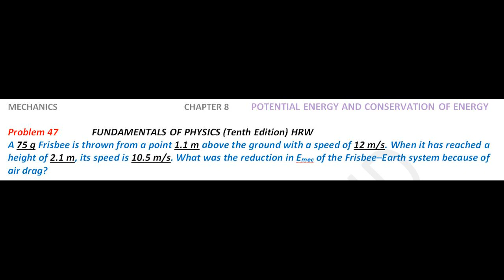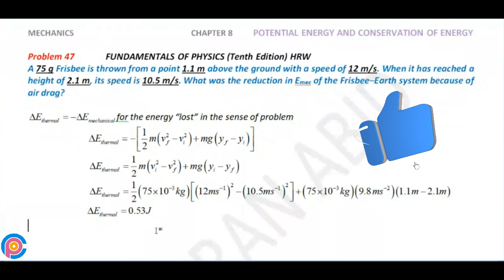Halliday resnick chapter 8 problem 47 solution | Fundamentals of physics 10e solutions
A 75 g Frisbee is thrown from a point 1.1 m above the ground with a speed of 12 m/s. When it has reached a height of 2.1 m, its speed is 10.5 m/s. What was the reduction in Emec of the Frisbee–Earth system because of air drag?